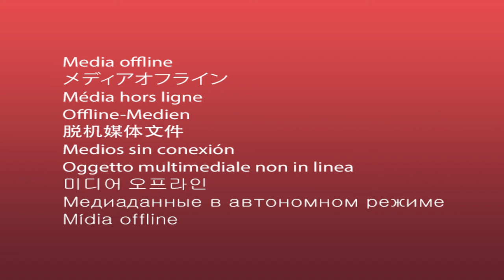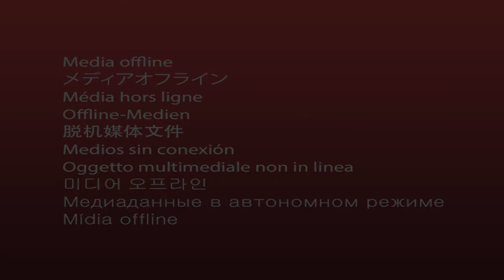Greener Data: EdgeConneX' Phillip Marangella: Coming together for sustainability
During the latest episode of Data Movers podcast series, Jaymie Scotto Cutaia and top B2B social media influencer Evan Kirstel chat with Phillip Marangella, Chief Marketing and Product Officer for EdgeConneX.

Phillip discusses his must-see travel destination + EdgeConneX sustainability efforts, with the EdgeConneX mission and importance of Customers, People, Planet, including what the ultimate impacts will be for Greener Data.